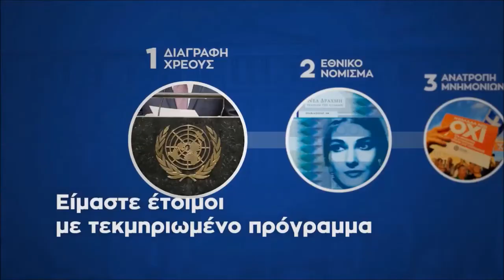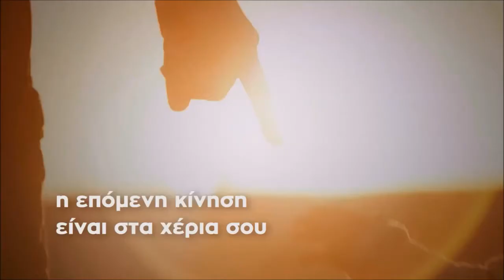Η συγκλονιστική εισήγηση του Δ.Καζάκη στην Παναττική Συνδιάσκεψη του Ε.ΠΑ.Μ. στις 6 Μαΐου 2017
Το  E.ΠΑ.Μ. συγκάλεσε Παναττική Συνδιάσκεψη το Σάββατο 6 Μαΐου 2017 στο αμφιθέατρο «Θόδωρος Αγγελόπουλος» του Δήμου Μοσχάτου, οδός Κωνσταντινουπόλεως και Σολωμού στο Μοσχάτο.

Την Πολιτική εισήγηση της Συνδιάσκεψης ανέλαβε ο Γενικός Γραμματέας του Ε.ΠΑ.Μ. Δημήτρης Καζάκης.

Ακολούθησε συζήτηση και ανταλλαγή απόψεων με τα μέλη και τους φίλους του Ε.ΠΑ.Μ.

Η ΣΥΝΔΙΑΣΚΕΨΗ ΑΠΟΤΕΛΕΣΕ ΕΝΑ ΝΕΟ ΞΕΚΙΝΗΜΑ ΠΡΟΣ ΤΑ ΕΜΠΡΟΣ ΓΙΑ ΤΟ Ε.ΠΑ.Μ. ΕΒΓΑΛΕ ΜΠΡΟΣΤΑ ΟΛΑ ΤΑ ΘΕΜΑΤΑ ΓΙΑ ΤΗΝ ΟΡΓΑΝΩΣΗ ΤΟΥ ΜΕΤΩΠΟΥ, ΤΗΝ ΔΥΝΑΜΙΚΗ ΤΟΥ ΚΑΙ ΤΙΣ ΝΕΕΣ ΠΡΟΚΛΗΣΕΙΣ ΚΑΙ ΣΙΓΟΥΡΑ ΜΑΣ ΕΚΑΝΕ ΠΙΟ ΔΥΝΑΤΟΥΣ, ΠΙΟ ΑΠΟΦΑΣΙΣΜΕΝΟΥΣ, ΠΙΟ ΕΝΩΜΕΝΟΥΣ ΑΠΕΝΑΝΤΙ ΣΤΟΥΣ ΚΑΤΑΚΤΗΤΕΣ ΚΑΙ ΣΤΟΥΣ ΚΥΒΕΡΝΗΤΙΚΟΥΣ ΚΑΤΟΧΙΚΟΥΣ ΣΥΝΕΡΓΑΤΕΣ ΤΟΥΣ.